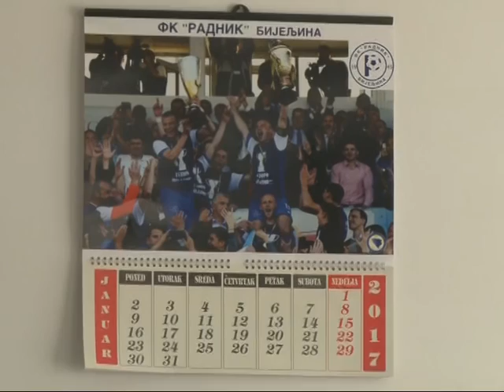FK Radnik: Reflektori i pomoćni teren prioritet kluba